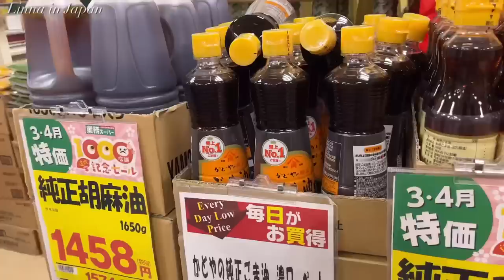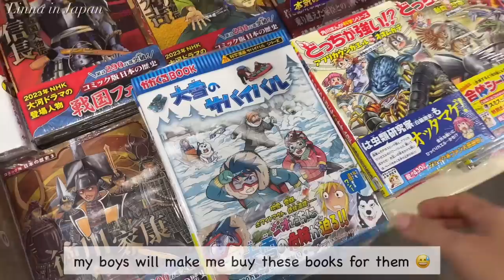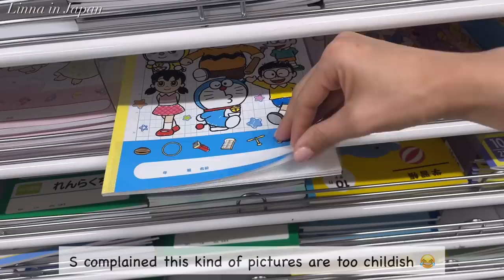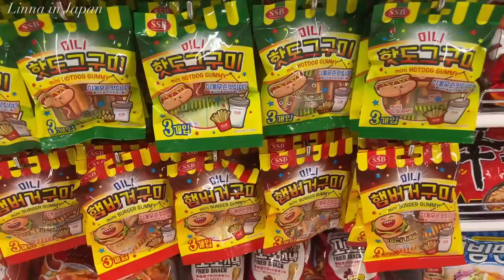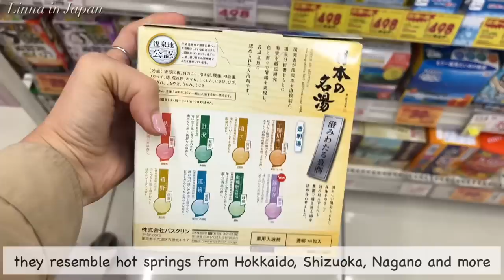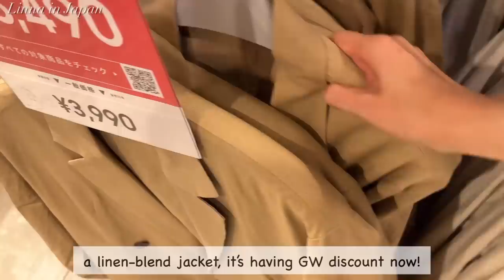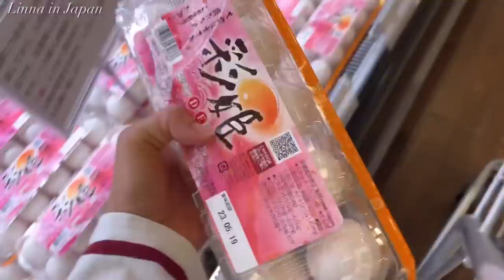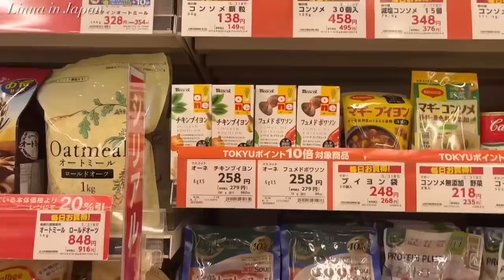Shopping Trips in Japan🛒Grocery shopping, Daiso shopping, Clothing Shopping| Compilation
A summary of my early May grocery shopping!
I have shown the clips in previous vlogs, but putting them together again for those who only like to watch shopping trips 😎🛒🎵

Favorite Gadgets
🌼STAUB Braiser
🌼Iwachu Nanbu Tetsubin
🌼Iwachu omelet frying pan
🌼Staub cocotte
🌼my electrical pot
🌼my toasted sandwich maker: Bruno
🌼my coffee machine: Nespresso Latissima One
🌼my knife: Global Knife
🌼my cutting board: Epicurean
🌼my spam musubi maker
🌼my square glass container: Iwaki
🌼my rice ball maker

🌻Highlights Vlogs😘
(what you need for Japanese cooking)

With love,
Linna